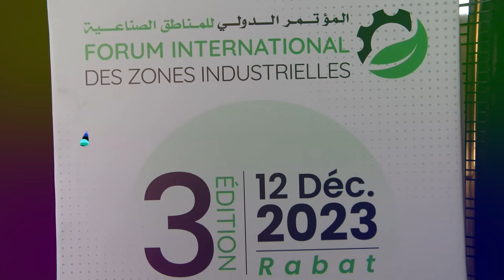وزير الصناعة رياض مزّور المغرب يدخل في عهد صناعي جديد عنوانه السيادة ويحتاج مناطق صناعية من جيل جديد